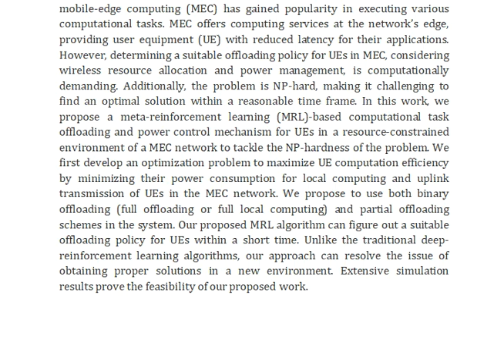Computation Efficient Offloading and Power Control for MEC in IoT Networks by Meta Reinforcement Lea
IEEE PROJECTS 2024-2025 TITLE LIST

Support Including Packages
Complete Source Code
Complete Documentation
Complete Presentation Slides
Flow Diagram
Database File
Screenshots
Execution Procedure
Readme File
Video Tutorials
Supporting Software
Support Specialization
24/7 Support
Ticketing System
Voice Conference
Video On Demand
Remote Connectivity
Document Customization